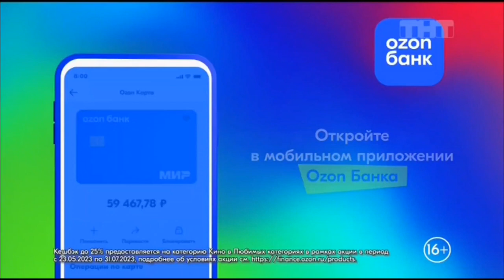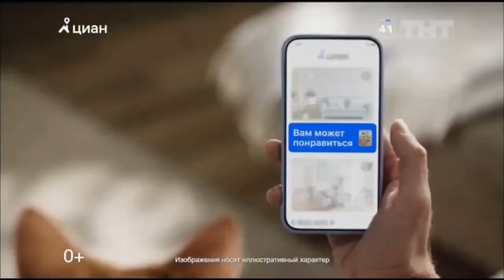Анонсы, рекламный блок (ТНТ, 12.07.2023) (10/14)